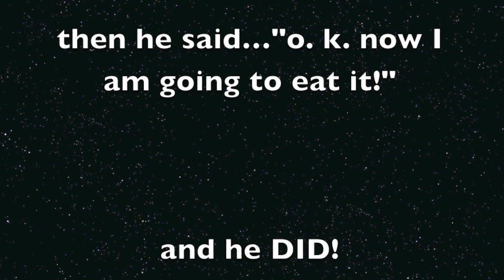booger tornado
my little boy demonstrate what a booger tornado is...and then he ate it!